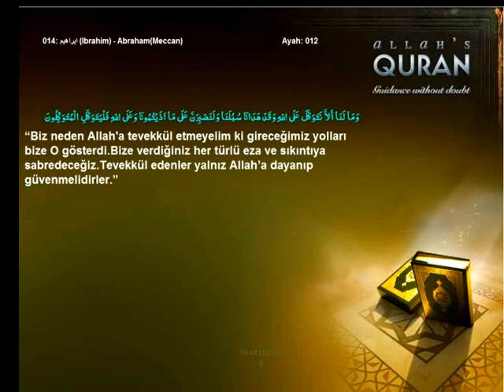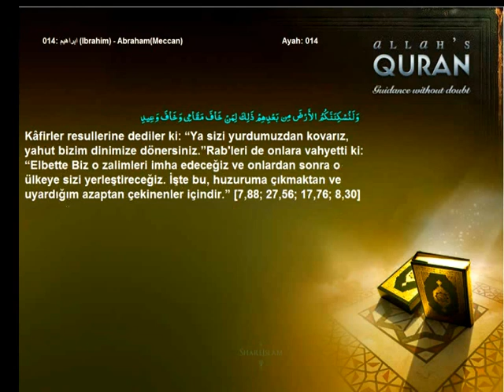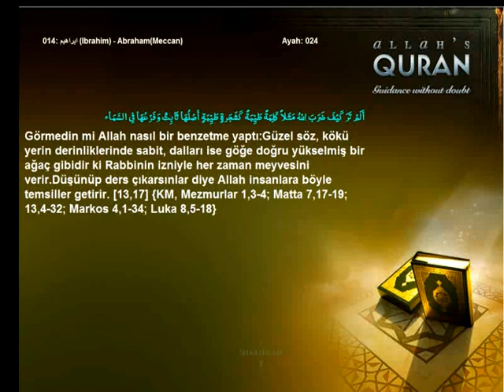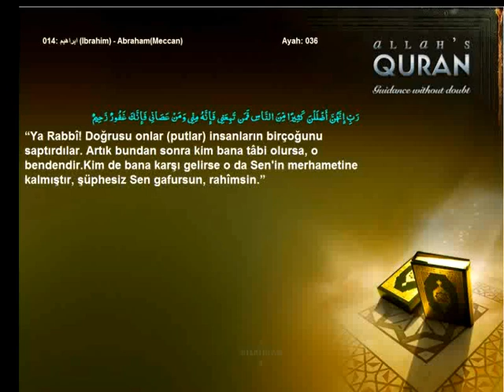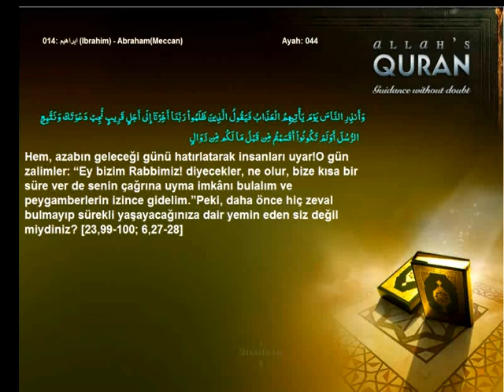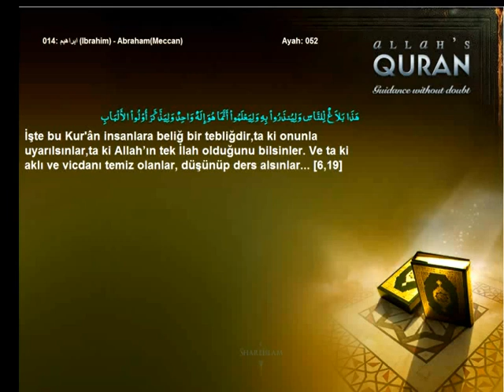Quran Turkish only 014 ابراهيم Ibrahim AbrahamMeccanIslam4peace com